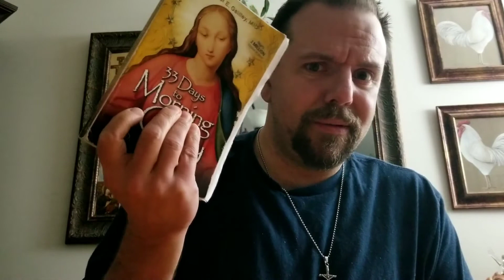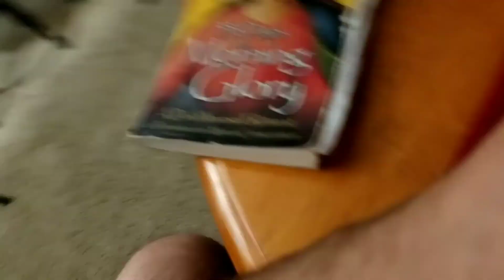Mother Angelica, what she did for me.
Ewtn.com
The app